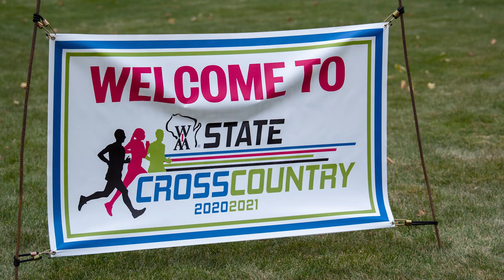2020 Dodgeland Cross Country Video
2020 Dodgeland Cross Country highlights